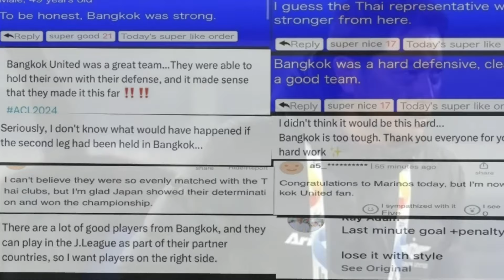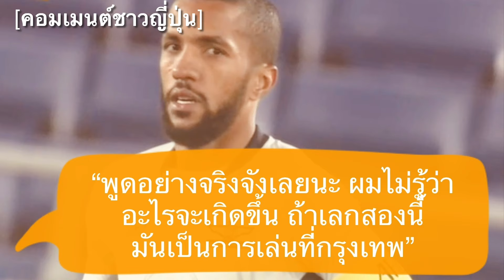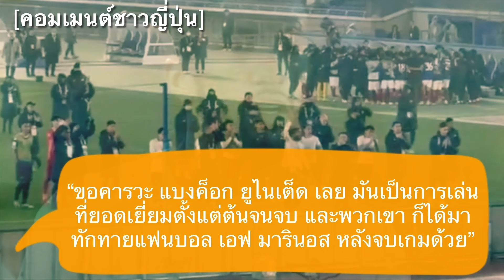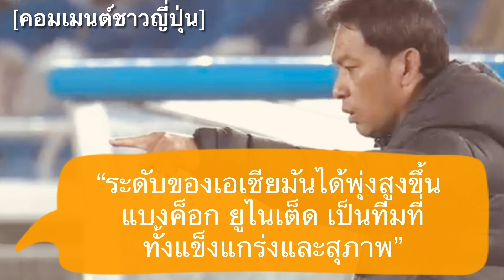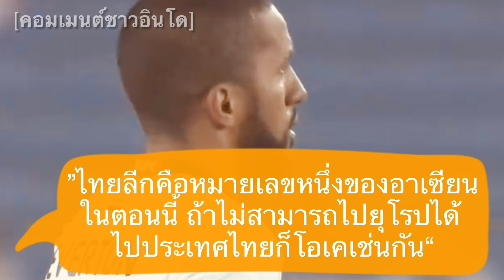คอมเมนต์ญี่ปุ่นและอินโดชื่นชมสโมสรไทย หลังแบงค็อกสู้โยโกฮาม่าสุดประทับใจ ก่อนพ่ายจากจุดโทษนาที 120+2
สวัสดีครับเพื่อน ๆ ทุกคน ยินดีต้อนรับกลับเข้าสู่ช่องของเรากันอีกครั้งหนึ่งนะครับ สำหรับในคลิปนี้ผมจะมีความคิดเห็นของแฟนฟุตบอลชาวต่างชาติถึงความประทับใจของพวกเขาที่มีต่อผลงานของสโมสรไทยของเราว่าฝากกัน

กับเรื่องราวความคิดเห็นของแฟนฟุตบอลชาวญี่ปุ่นและอินโดนีเซีย หลังเกมรอบ 16 ทีมสุดท้ายในเลกที่ 2 ของศึกเอเอฟซี แชมเปี้ยนส์ลีก ที่สโมสรแบงค็อก ยูไนเต็ด บุกไปสู้กับ โยโกฮาม่า เอฟ มารินอส จนถึงช่วงต่อเวลาพิเศษ ก่อนจะพลาดท่าพ่ายแพ้ไปอย่างน่าเสียดายจากลูกจุดโทษในนาทีที่ 120+2 ส่งผลให้ทีมตัวแทนจากไทยหยุดเส้นทาง ACL ในครั้งนี้ไว้ที่รอบ 16 ทีมสุดท้าย ในขณะที่ทางมารินอส สามารถสร้างประวัติศาสตร์เข้ารอบ 8 ทีมสุดท้ายในระดับเอเชียได้เป็นครั้งแรก

แต่ถึงแม้ทัพแข้งเทพจะปราชัยในแมตช์นี้ แต่การต่อสู้ที่ยอดเยี่ยมตลอดเกมนี้ของพวกเขาก็ได้รับคำชื่นชมจากแฟนบอลชาวญี่ปุ่น และแฟนชาติอาเซี่ยนอย่างชาวอินโดนีเซียค่อนข้างมาก โดยแฟนบอลเหล่านั้นเขาได้มีคอมเม้นหลังเกมถึงผลงานของทีมแบงค็อกอย่างไรกันบ้าง เดี๋ยวลองไปฟังกันดูเลยครับ